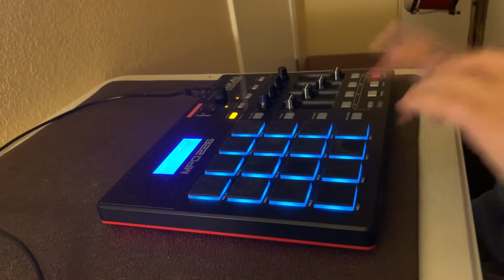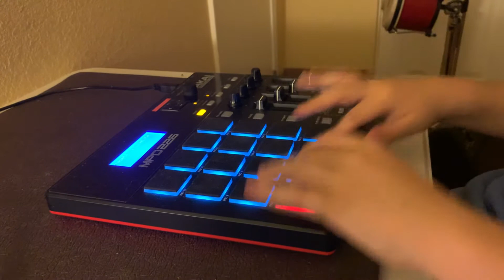Finger drumming to Rockstar by Post Malone, 21 Savage